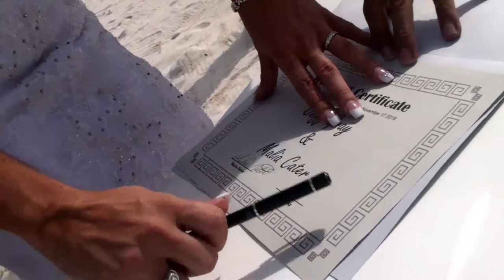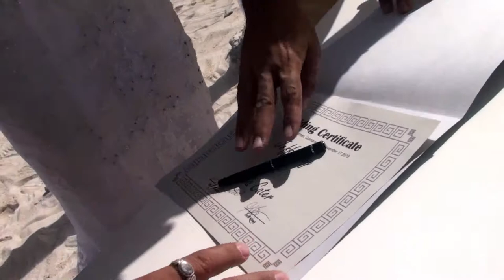Jeff & Malia Gray - Beach Wedding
Jeff and Malia Gray get married on the beach south of Cancun, Mexico on November 17, 2019